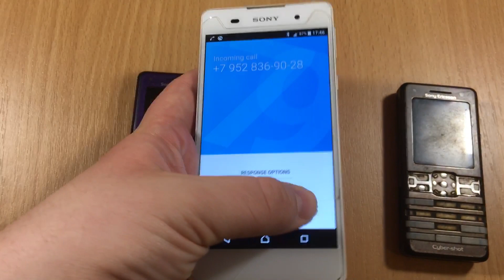Sony Xperia E5 incoming call +2 Sony Ericsson cyber-shot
Sony Xperia e5 incoming call +2 Sony Ericsson k770i cyber-shot